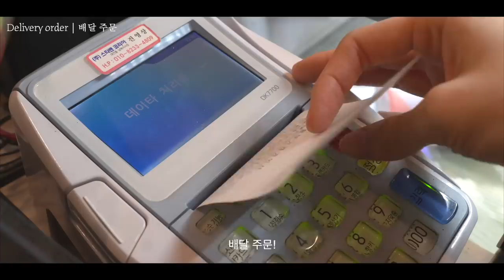Borahae💜 | Blueberry latte with milk ice cream | Chocolate roll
- new menus!

[cafe]
1013, Pyeongnam-ro, Pyeongtaek-si, Gyeonggi-do, Republic of Korea

[camera, program]
sony a6400, sony rx0 m2, Final Cut Pro